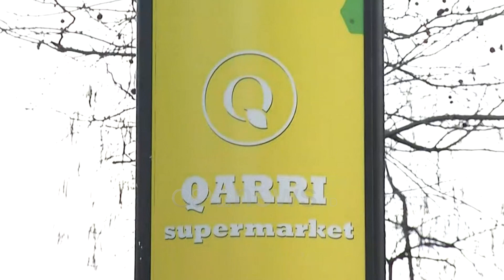Kamëz, eksploziv market 'Qarrit', në pronësi të djalit të ish-presidentit të "Kamzës"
Detaje të reja vijnë nga ngjarja e rëndë që u shënua në orët e para të së mërkurës në Kamëz.

Një shpërthim i ndodhur në marketin e shtetasit A. Q në rrugën “Demokracia” ka alarmuar policinë e cila ka nisur hetimet për zbardhjen e shkaqeve të kësaj ngjarjeje. Mësohet se marketi të cili iu vendos lëndë shpërthyese është në pronësi të Arbi Qarrit. Po ashtu mësohet se ai është dhe djali i Naim Qarrit, biznesmen dhe ish-president i Klubit të futbollit Kamza. Po ashtu, burime nga policia bëjnë me dije se Naim Qarri ka qënë edhe një herë tjetër shënjester i sulmit me lëndë plasëse, në vitin 2017. Njoftimi i Policisë Kamëz - Informacion paraprak Më datë 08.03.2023, rreth orës 01:55, në rrugën "Demokracia", është dëmtuar vetrata anësore e marketit të shtetasit A. Q.

Nga veprimet e para dyshohet se është dëmtuar nga lëndë plasëse.

Grupi hetimor po punon për zbardhjen e rrethanave të ngjarjes dhe identifikimin e kapjen e autorit.